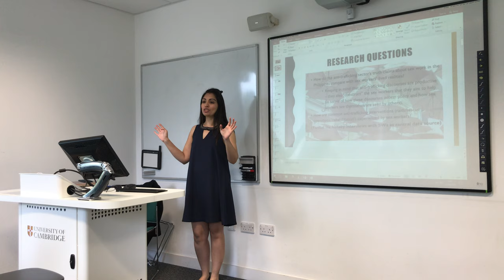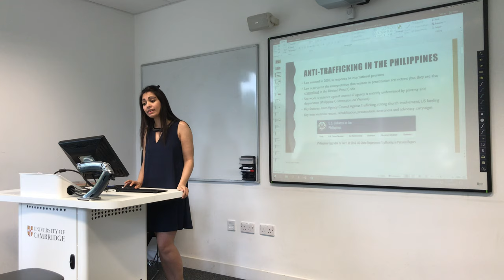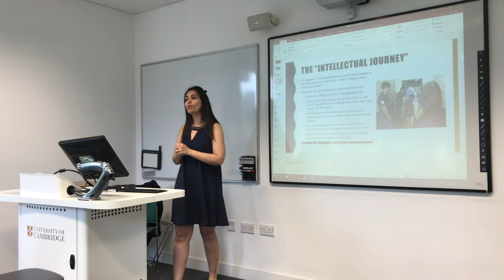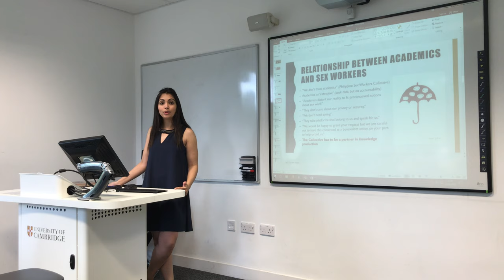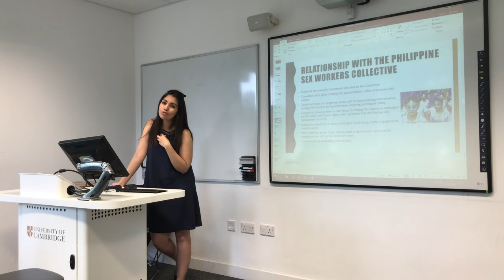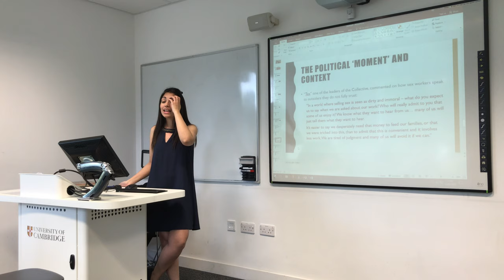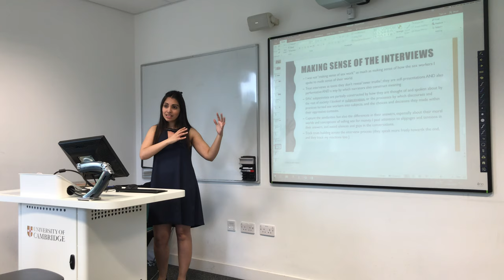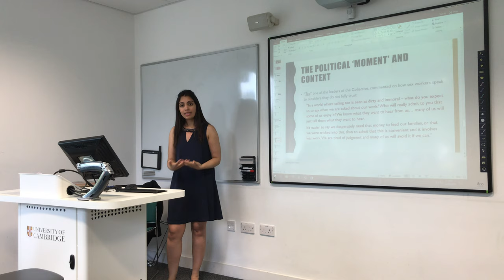Researching Sex Work: Methodological and Ethical Challenges by Sharmila Parmanand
There is a history of collaboration but also an uneasy tension between sex work academics and sex worker-led organisations and activists. In this talk, the speaker reflects on her attempts to traverse the methodological issues underpinning her research on the effects of anti-trafficking interventions on sex workers in the Philippines, where sex workers are regarded as either criminals or victims under the law. This research is a response to the historical exclusion of sex workers from important conversations on policies that directly affect their lives. It also raises questions such as how academics, in the research process and beyond, should be accountable to communities that have already experienced epistemic injustice. Drawing on her interactions with leaders of the Philippine Sex Workers Collective, and fifty other sex workers in the Philippines, the speaker addresses the challenges in adhering to a commitment to treat sex workers as partners in knowledge production while also critically reflecting upon their realities and navigating academic bureaucracy.

Sharmila Parmanand is a PhD candidate in Gender Studies at the University of Cambridge, and a Gates Scholar. Her PhD research investigates the interactions between the anti-trafficking sector and sex workers in the Philippines. She holds a Master’s degree in Gender and Development from the University of Melbourne, where she critically examined the effect of access to microcredit on female borrowers’ household relations for her thesis.

Methods in Question: Epistemologies of Gender and Sexuality seminar series
Convener: hakan sandal